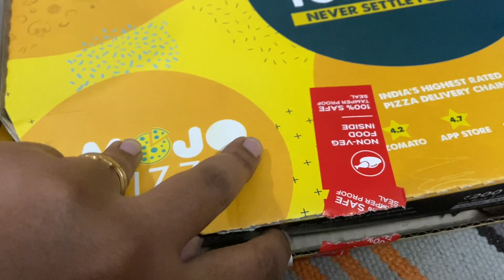সকাল থেকে রান্না করে Food Delivery করলাম | তার সাথে সত্যনারায়ণ পূজো দেওয়া হয়ে গেলো